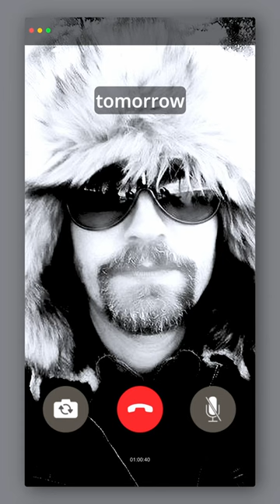Bohemian Rhapsody | Cover | The Northern Way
Me doing a cover of Queen’s Bohemian Rhapsody.